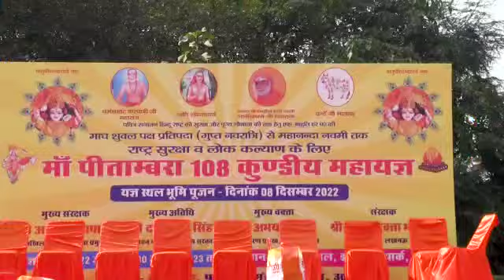लखनऊ में होगा पीतांबरा माई का 108 कुंडीय महायज्ञ ,